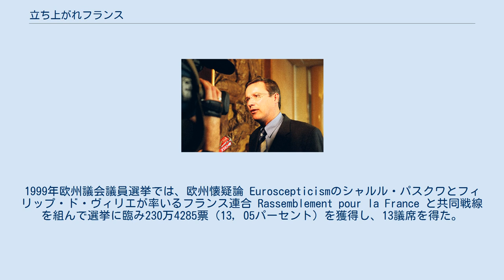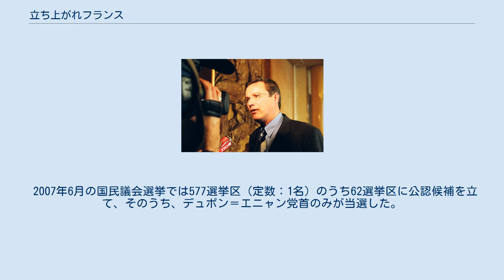立ち上がれフランス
2005年10月16日にパリ市内で開かれた集会後、インタビューを受けるニコラ・デュポン＝エニャン党首 立ち上がれフランス（たちあがれフランス、仏：Debout la France、略称DLF）は、フランスの政党。
保守、国家主義、伝統主義、フランスの独立、ド・ゴール主義を標榜する右派政党。
国民議会議員のニコラ・デュポン＝エニャンによって立ち上がれ共和国（仏：Debout la République、略称DLR）の党名で1999年2月3日創設された。
1999年欧州議会議員選挙では、欧州懐疑論 Euroscepticismのシャルル・パスクワとフィリップ・ド・ヴィリエが率いるフランス連合 Rassemblement pour la France と共同戦線を組んで選挙に臨み230万4285票（13，05パーセント）を獲得し、13議席を得た。
 2002年9月7日に上院議員が3人、下院議員が8人参加して再結成された。
2005年5月29日に国民投票で否決された欧州憲法に党をあげて反対した。
 2007年6月の国民議会選挙では577選挙区（定数：1名）のうち62選挙区に公認候補を立て、そのうち、デュポン＝エニャン党首のみが当選した。
 2014年に現党名に変更。